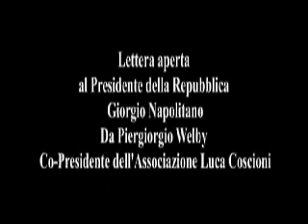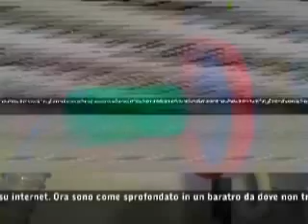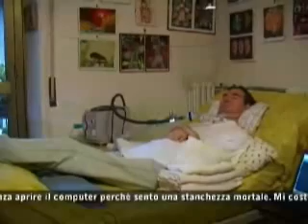Caro presidente, voglio l'eutanasia